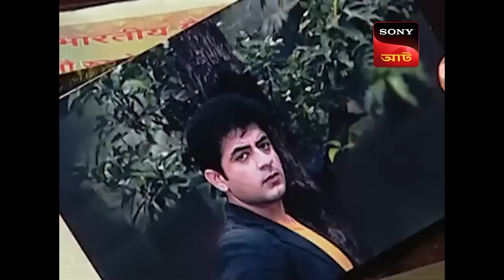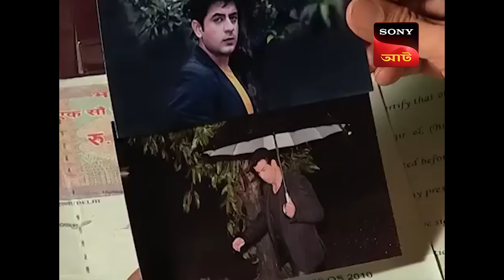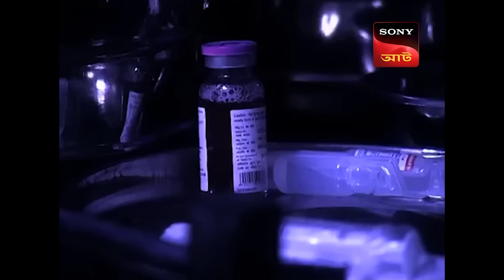Adaalat | আদালত | Ep 55 | 3 Oct 2024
Rhea's husband Sahil went to Chennai on a business trip. He calls her and tells her that he will return the next day. Sahil keeps the phone and doubts Rhea, he tells that everything will be clear soon. Rhea in her room screams suddenly and the guard comes here and finds her sitting in front of Sahil's body. Police arrest Rhea and the case goes to KD Pathak.

Cast: Ronit Roy , Anand Goradia , Romit Raj
Directed By : Udayan Pradeep , Suleman Quadri , Rajesh Ranshing , Pawan Kaul
Produced By : Abhimanyu Singh , Rupali Singh